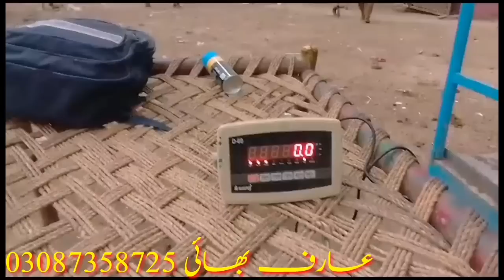Multan Cow Mandi Katto Mall Rates Qurbani 2024 Bachre || Global Village Farming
This video is about famous multan janwar mandi. Multan maveshi mandi is ideal for Sahiwal cholistani brahaman and dajil breed. Multan cow mandi is also best maveshi mandi for milking animals. Buffaloes cows friesian Cross cows are also available here. Multan animal markeet is also famous for goats specially mundra and goats like rajinpure teddi and cross breads. Multan mandi is also famous for camels and jhotean. Global Village farming always helps the farmers to provide necessary information about cattles. You can purchase katto mal through mian cattle farm kanda in multan maveshi mandi. Cholistani Ablak bachrian available here in small quantity but Dajili Dhani Brahman nukre ablak panda print pink nose bachre bachrian are available in multan Cattle Markeet in huge quantity. You can also purchase Desi cross bachre by live weight on scale and good method for purchasing calves for farm.good animal markeet for feedlot Fattening Animals.